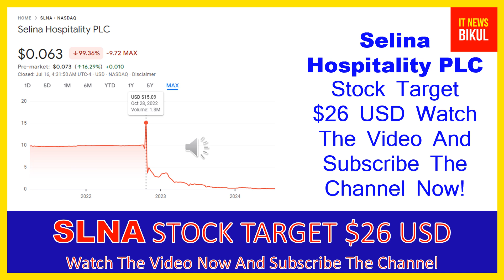SLNA Stock - Selina Hospitality PLC Stock Breaking News Today | SLNA Stock Price Prediction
SLNA Stock - Selina Hospitality PLC Stock Breaking News Today | SLNA Stock Price Prediction | SLNA Stock Target